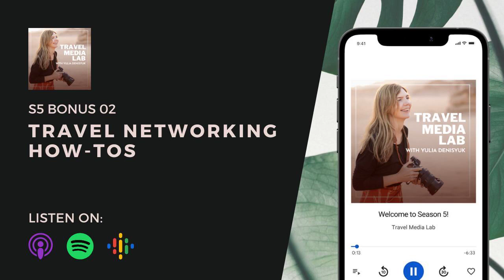[Circle Insider] Travel Networking How-Tos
Throughout June, we are taking time to rest here at the Travel Media Lab podcast, and we will be returning with a new season in July.

Until then, we are sharing a few conversations that we regularly have in The Circle, our membership where we help you get your stories published with ongoing support, encouragement, and a thriving community as you establish yourself in the travel media space.

In this bonus episode, I'm sharing a conversation we had earlier this year about networking in the industry. I had just returned from the annual trouble media IMM conference, and I shared my learnings and reflections with our members.

We dedicated a whole hour discussing networking strategies and tips and travel media, and in today's episode, I share a part of that discussion with you. This entire conversation and all our workshops are available to you when you join us over

[03:17] The importance of networking and making personal connections
[05:01] The structure of travel media industry events
[06:16] Alternative ideas for making connections through social media
[07:04] The point of networking
[08:18] Meeting with tourism boards
[09:19] Yulia shares why it’s essential to come to the conversation prepared
[13:24] How to stand out from the crowd
[15:15] Yulia’s tips for making a strong first impression
[16:54] The importance of follow up
[18:13] Networking homework you can try

Want to get your travel stories published? Get my free guide with 10 steps for you to start

Need support and accountability?

If you enjoy Travel Media Lab, we could use your support! Please consider leaving us a review, or introducing us to your friends! We love and appreciate you!

Travel Media Lab is a space to help you break into – and thrive in – the travel media space. Hosted by Yulia Denisyuk, a published travel photographer and writer, community builder, and entrepreneur.